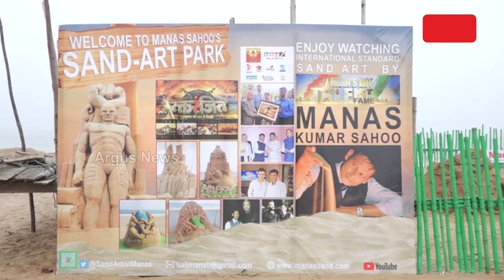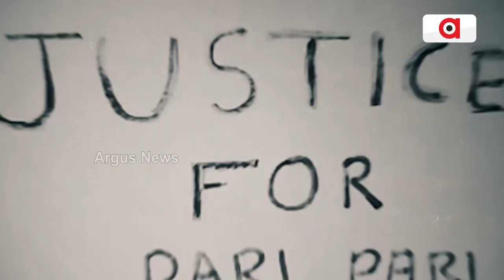Sand Artist Manas Kumar Sahoo Creates Art With Disney Characters To Spread Cleanliness Awareness